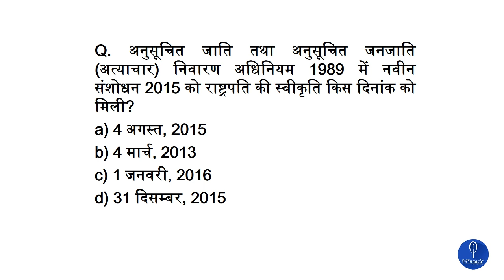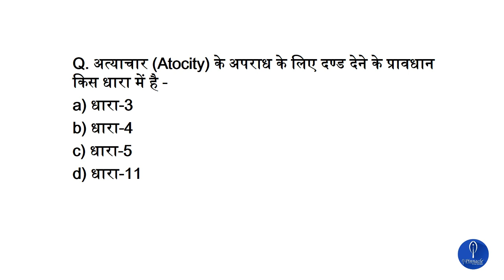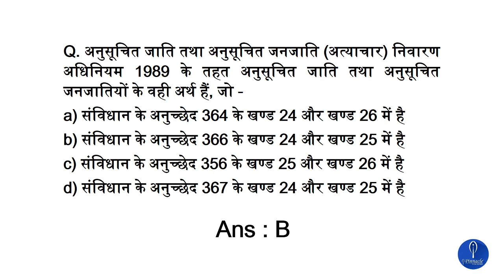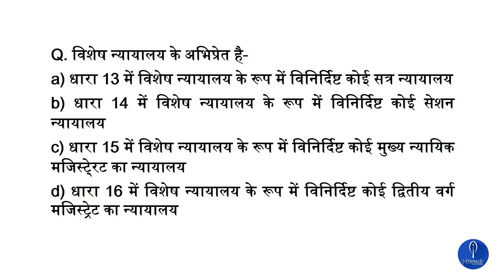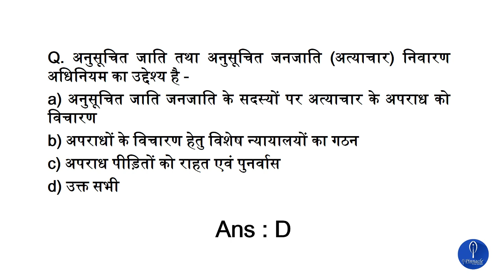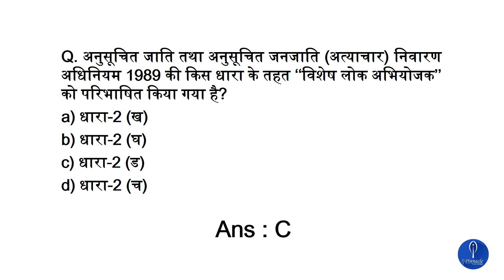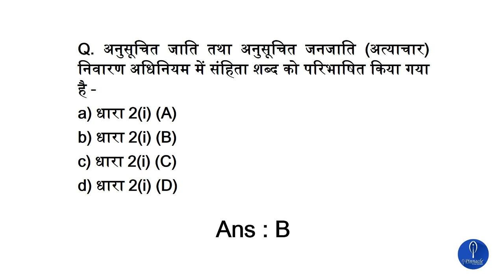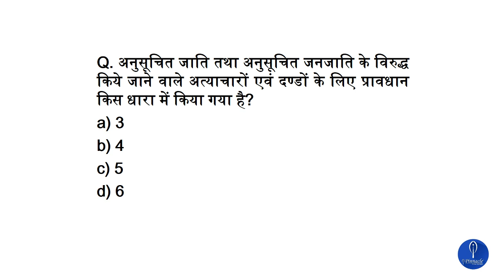SC ST ACT |अनुसूचित जाति और अनुसूचित जनजाति |MOST IMPORTANT MCQ|PART-1 FOR MPPSC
CLICK BELOW THE LINK TO DOWNLOAD THE PDF